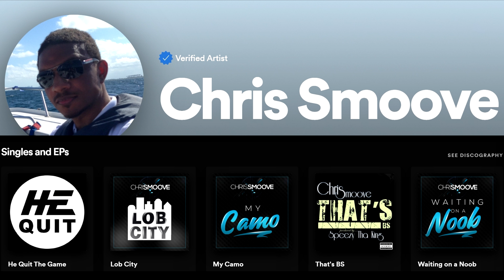NBA 2K25 My Career - Shooting & Paint Defense Thoughts!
Splash the like button for more NBA 2K25!